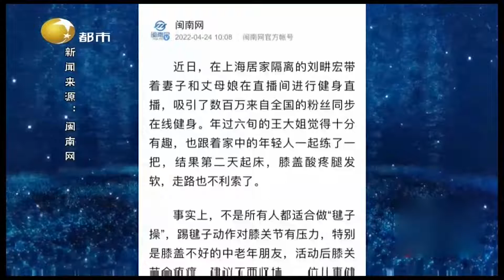老版“刘畊宏女孩”跳操要当心！更容易伤到膝关节丨健康一身轻